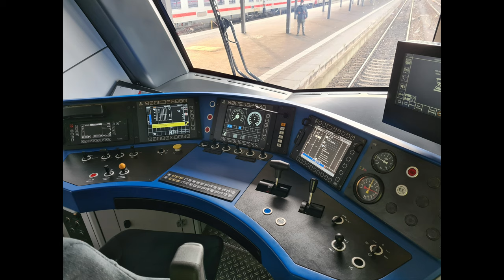Der Bahnverkehr in Frühling in 4K Ultah-HD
Der Bahnverkehr in Frühling an der  Bahnstrecke München–Rosenheim  in Ostermünchen
Kursbuchstrecke (DB) 950, 951 und in auch  Aßling und Ein Super Toller Bonus Der Neue
München-Nürnberg-Express Die Neu Skoda Lok Der DB-Baureihe 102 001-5 auch Die Neuen Doppelstockwagen auch von Skoda und Ein Kleiner Blick in Neuen Führerstand
Und Der Neue Bayern: Pesa Link-Einsätze im Allgäu und Der Alstom ETR 610 von
Der SBB CFF FFS von München nach Zürich Hauptbahnhof